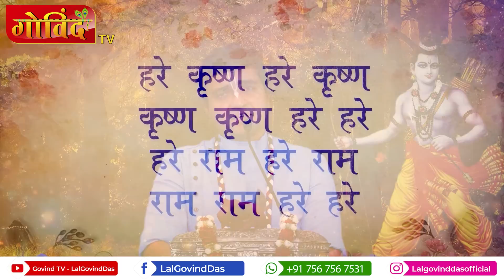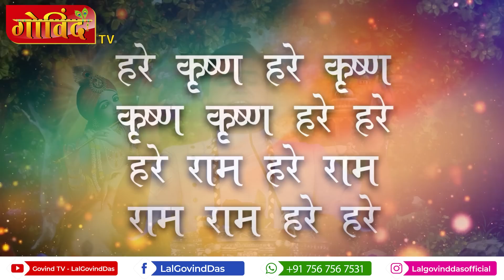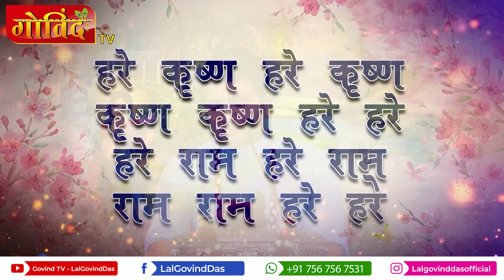झूला झुलवे को अइयो l झूलन भजन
झूलन यात्रा भगवान श्री कृष्ण के अनुयायियों के लिए सबसे महत्वपूर्ण त्योहारों में से एक है जो श्रावण के महीने में मनाया जाता है। यह वैष्णवों का सबसे बड़ा और सबसे लोकप्रिय धार्मिक अवसर है। सजे-धजे झूलों, गीत और नृत्य के शानदार प्रदर्शन के लिए जाना जाने वाला, झूलन भारत में उत्साह के साथ मिलकर राधा कृष्ण के प्यार का जश्न मनाने वाला एक आनंदमय त्योहार है।

झुलन यात्रा उत्त्सव में रोज़ सुनें ये सभी भजन | Bhajan Playlist For Jhulan Yatra l LalGovindDas

झूला झूले श्यामा प्यारी झुलावे नन्द को लाला री l Jhulan Yatra Special l Amrit Bhajan